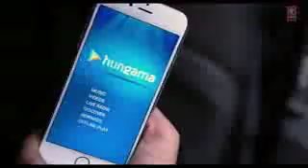Dheere Dheere se meri zindagi me aana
By Desi singers